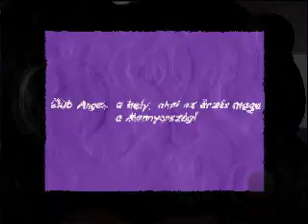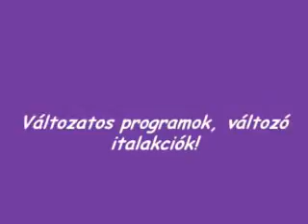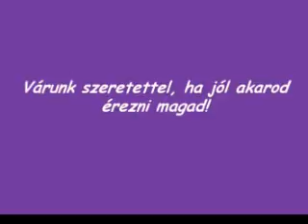Club Angel Siófok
...siófok szívében igényes klub a szórakozni vágyóknak...